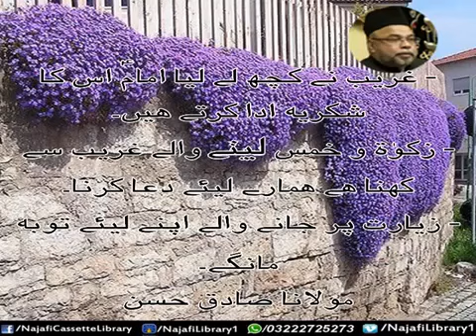Alag alag batain, jo yaad rakhna hai - Maulana Sadiq Hasan